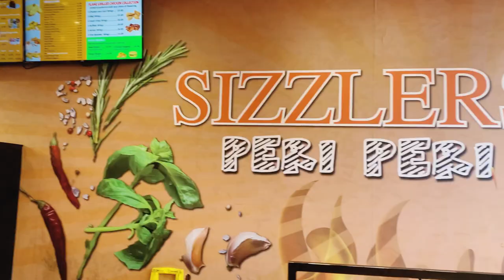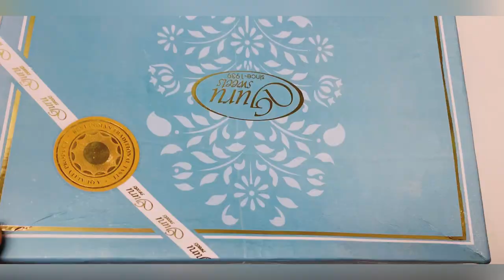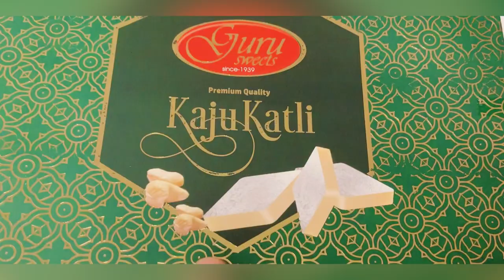Aj aapko Ikea lekr chalte hain ..toys clear out ..in the life of an Indian mom .. what’s new in ikea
Come shop with me at Ikea

Musician: BDKSonic